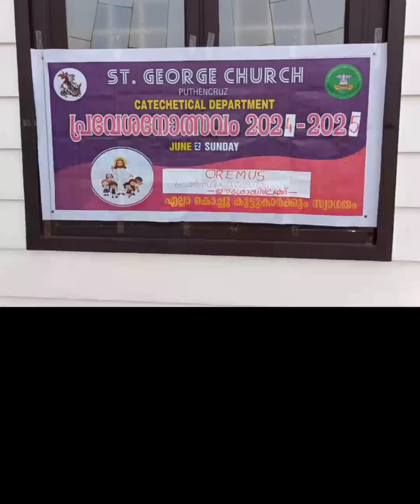പ്രവേശനോത്സവം 2024-2025 | St.George church Puthencruz | Catechetical Department | Fr.Manuel Lopez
"OREMUS"

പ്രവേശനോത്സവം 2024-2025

St.George church Puthencruz

 Catechetical Department

Fr.Manuel Lopez